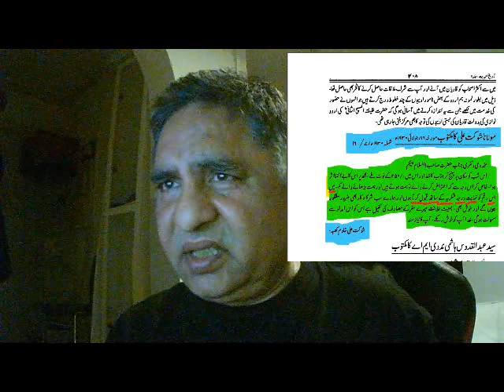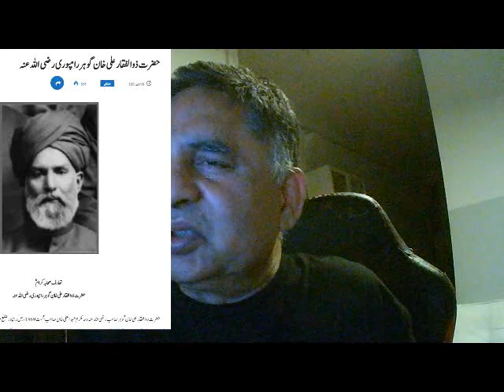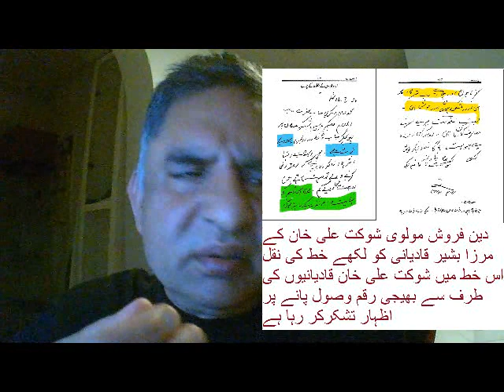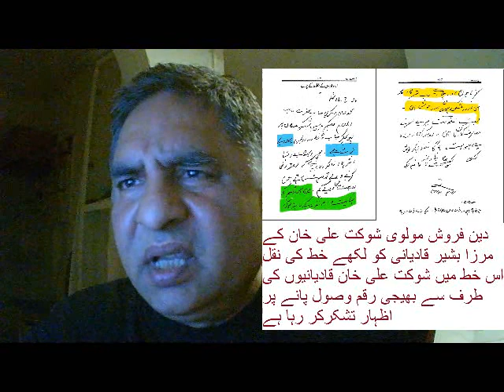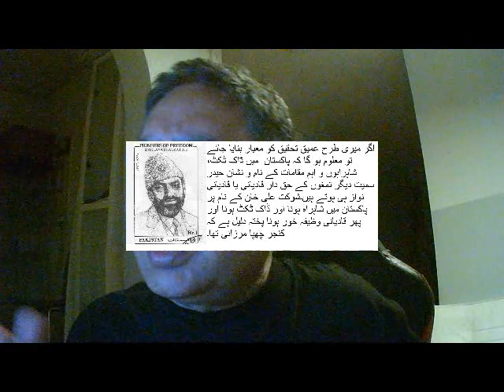Khilafat movement leaders Maulana Johar and Shaukat were paid agents of QJ.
قادیانی جماعت انگریزوں کی ہدایت پر تحریک خلافت کی مالی امداد کرتی تھی